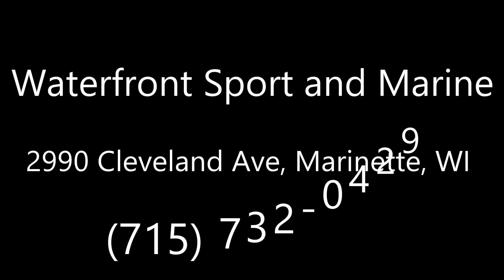Waterfront Sport and Marine Hunting 2021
Waterfront Sport and Marine

2990 Cleveland Ave, Marinette, WI

Stop in or call with any questions or more info!